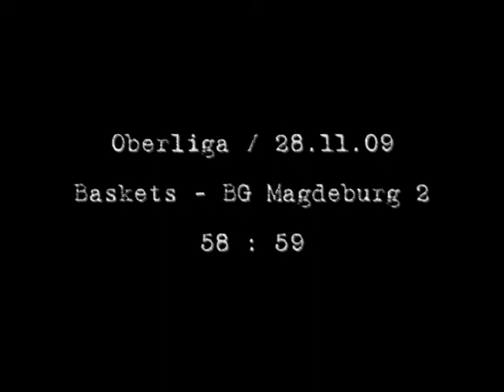baskets-break-in // Number 2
Baskets break-in Nr. 2 zum Oberligaspiel am 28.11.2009 gegen BG Magdeburg 2